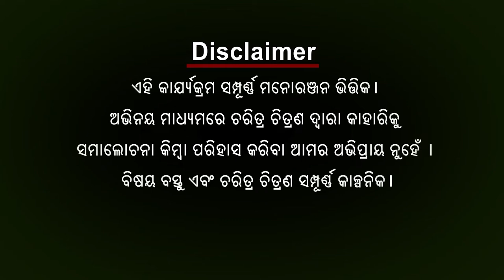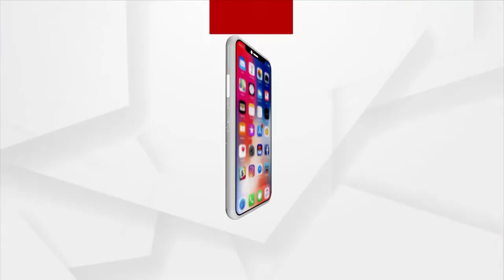BABULA BUJHILE HELA || କ୍ରାଇମବ୍ରାଞ୍ଚ ଷ୍ଟାମ୍ପରେ ଅଧିକାରୀଙ୍କ ଗପ